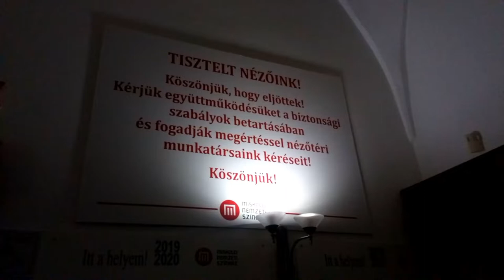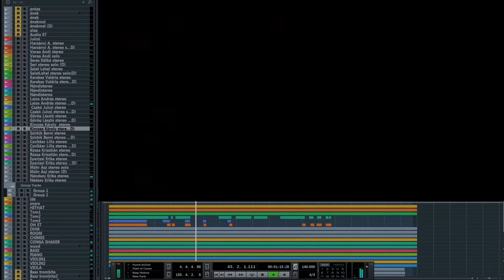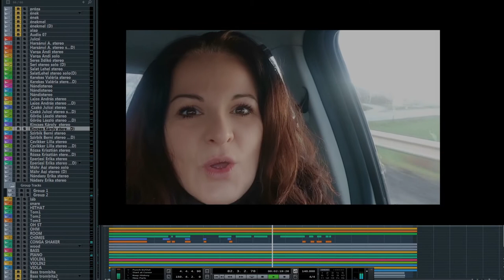Innen szép győzni - Újévi meglepetés a Miskolci Nemzeti Színház társulatától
Különleges újévi meglepetéssel készült a Miskolci Nemzeti Színház társulata. Nagy Nándor zenéje és Galambos Attila dalszövege azt üzeni nekünk, a nehézségek közepette is higgyünk abban, hogy a holnap jobb lehet! Várjuk együtt örömmel az új évet, reméljük, hogy boldogabb lesz, mint az idei, hiszen az út felfelé vezet!